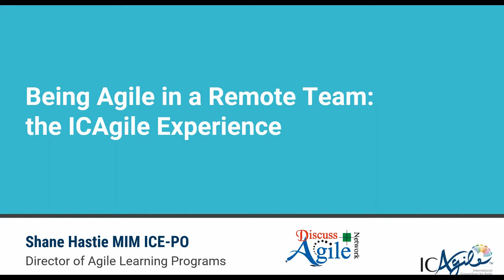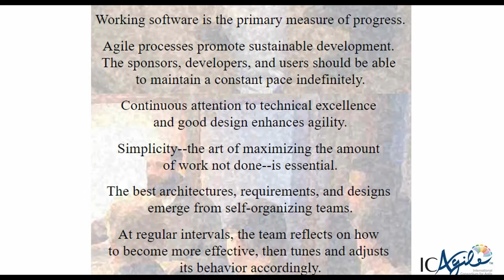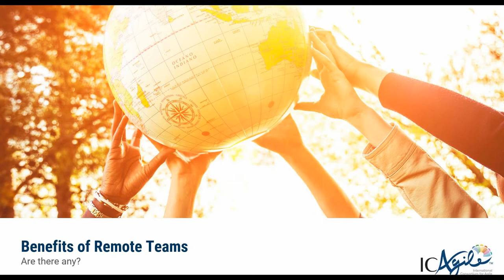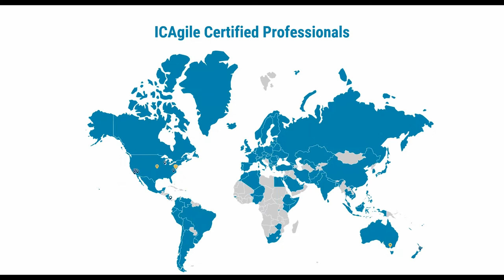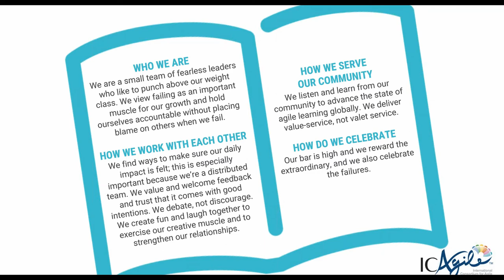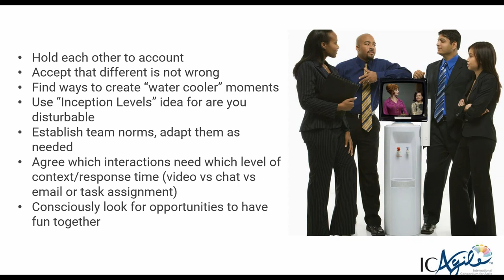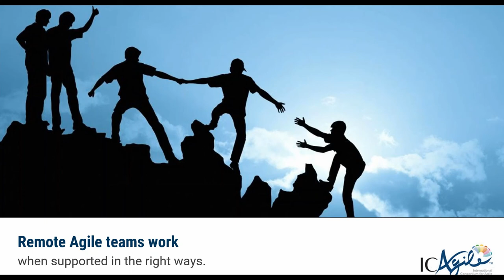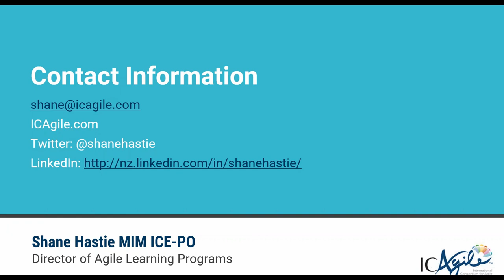Webinar on 'Being Agile in a Remote Team' (9 May 2018)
In this interactive session Shane discuss his experience working in a distributed, virtual organization which is founded on an Agile Mindset. The challenges of maintaining agility when remote, the ways the ICAgile team have consciously designed their team and organization culture and provide actionable advice based on real experience on how to maintain collaboration, teamwork and live the agile values in a remote only organization.